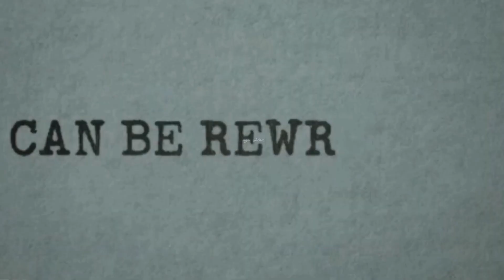The Magicians tribute part 2/Sam Tinnesz/Watch Out Here I Come